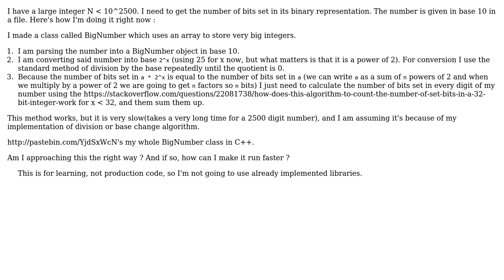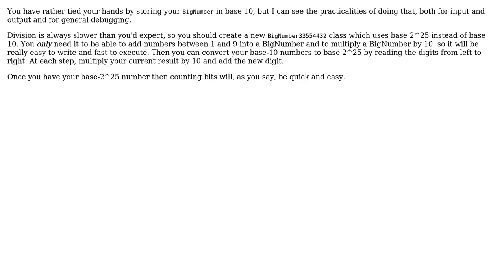Getting the number of bits set in a large integer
With thanks & praise to God, and with thanks to the many people who have made this project possible! | Content (except music & images) licensed under CC BY-SA | Music | Images & others | With thanks to user Martin Kochanski user Adrian Buzea and the Stack Exchange Network Trademarks are property of their respective owners. You are responsible for your own actions.